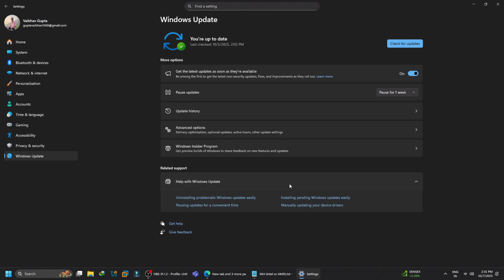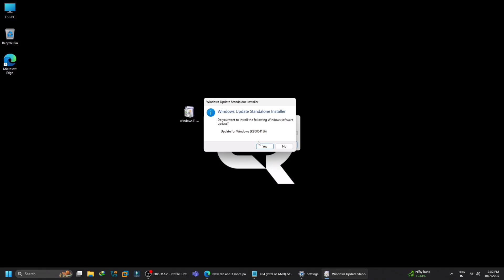Can't See Windows 11 25H2 Update? Here's The Fix!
Can't find the Windows 11 25H2 update in Windows Update? In this brief tutorial, I'll guide you through the process of forcing your Windows 11 24H2 PC to upgrade to the latest 25H2 version in under 60 seconds.

Microsoft rolls out updates gradually, but with this simple trick, you can skip the wait. I'll guide you through downloading a small enablement package from Microsoft that will unlock the 25H2 update for your system in just a few minutes.

**⏰ TIMESTAMPS / CHAPTERS:**

00:00 Introduction
00:14 Check Your Current Windows Version
00:28 Download the Enablement Package
00:59 Install the Update & Restart
01:17 Confirm You're on Windows 11 25H2

**🚨 FOR UNSUPPORTED PCs:**

If your computer doesn't meet the requirements for Windows 11 (like TPM 2.0 or Secure Boot), watch this video to create a bootable USB that bypasses all checks:

After the update, new features will be rolled out to your PC gradually by Microsoft.